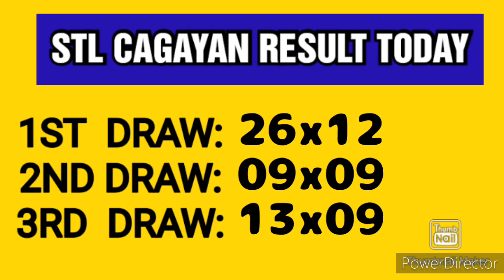STL CAGAYAN RESULT TODAY 3RD DRAW JANUARY 16, 2023 8PM RESULT